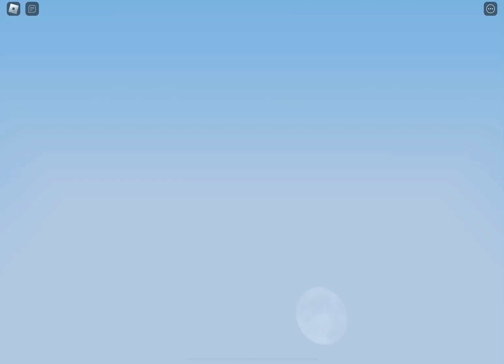ROBLOX BEDWARS SEASON 8 IS HERE!!!😁😁😁🔥🔥🔥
SUIIIIIII THE UPDATE IS SOO GOOOD🐶🐶🐶🍉🍉🍉